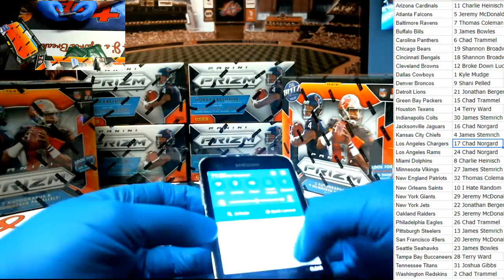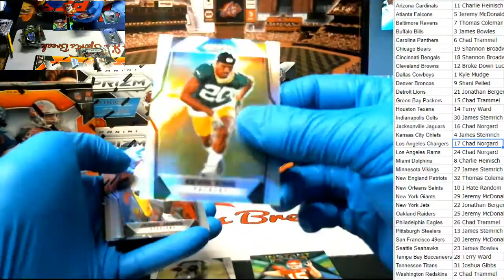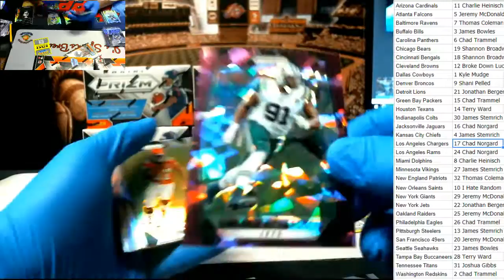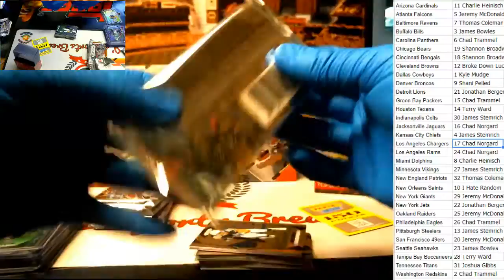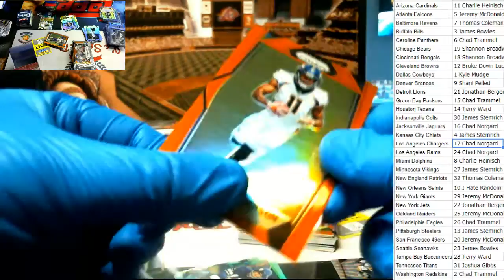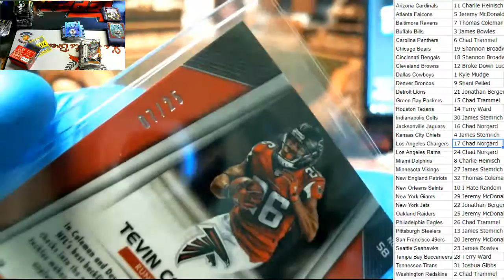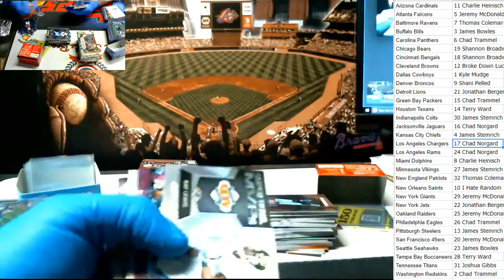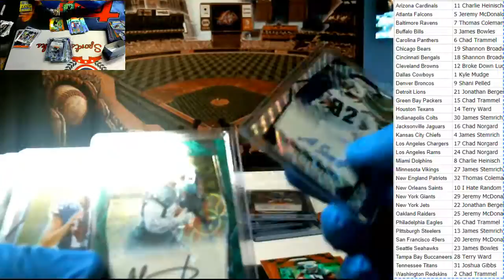2017 Prizm Football 6 Box Random Team Break - JJ's Sports breaks